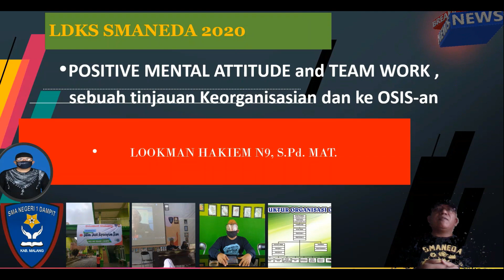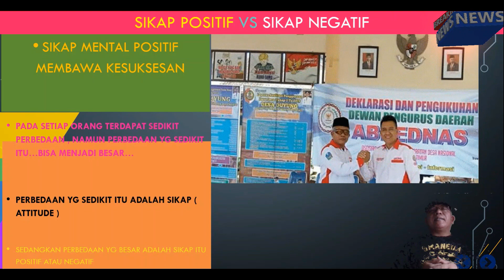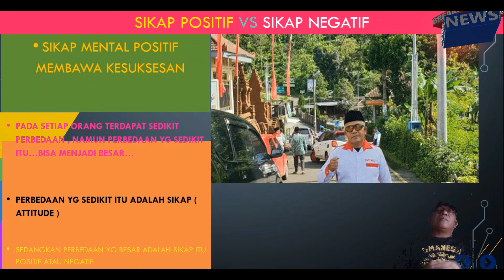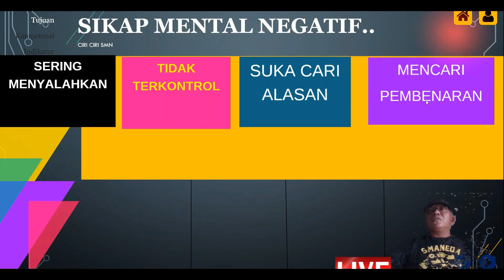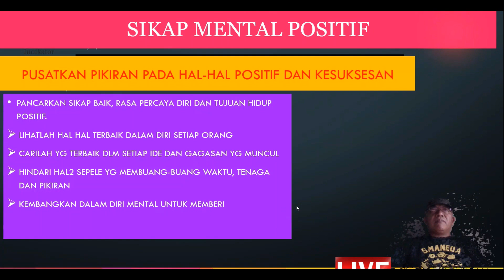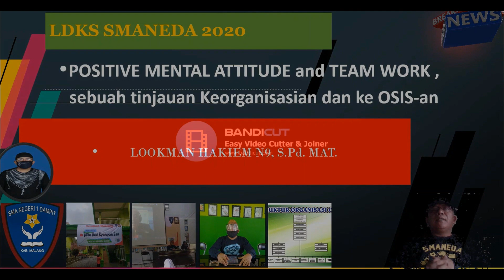POSITIF MENTAL ATTITUDE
SIKAP  MENTAL POSITIF
Apa yg kita lihat . Kita dengar , kita lihat , kita rasakan apa yg orang lain rasakan ..
Kita ambil hikmahnya.. Untuk apa?
Akan berubah menjadi inspirasi..
Inspirasi itulah yg akan menjadi posistif mental attitude..

PERBEDAAN BESAR KEDUANYA DALAM KEHIDUPAN
PADA SETIAP ORANG TERDAPAT SEDIKIT PERBEDAAN , NAMUN PERBEDAAN YG SEDIKIT ITU…BISA MENJADI BESAR…

PERBEDAAN YG SEDIKIT ITU ADALAH SIKAP ( ATTITUDE )

SEDANGKAN PERBEDAAN YG BESAR ADALAH SIKAP ITU POSITIF ATAU NEGATIF

SIKAP KITA TERHADAP KEHIDUPAN AKAN MENENTUKAN KEHIDUPAN ITU TERHADAP KITA..

PANCARKAN SIKAP BAIK, RASA PERCAYA DIRI DAN TUJUAN HIDUP POSITIF.
LIHATLAH HAL HAL TERBAIK DALAM DIRI SETIAP ORANG
CARILAH YG TERBAIK DLM SETIAP IDE DAN GAGASAN YG MUNCUL
HINDARI HAL2 SEPELE YG MEMBUANG-BUANG WAKTU, TENAGA DAN PIKIRAN
KEMBANGKAN DALAM DIRI MENTAL UNTUK MEMBERI